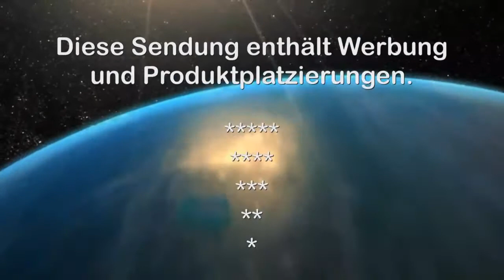21. 7. 2014 - Pressekonferenz der FPÖ - CCM-TV.at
Thema: Gemeindewahlordnung: Wahlbetrug 2.0?

mit LAbg. Johann Tschürtz
LAbg. Gerhard Kovasits
MMag. Alexander Petschnig

FPÖ kritisiert drastischen Rückschritt in Sachen Briefwahl
Eisenstadt, am 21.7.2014 (FPD) -- In ihrer heutigen Pressekonferenz übten FPÖ-Landesparteiobmann Hans Tschürtz und der Obmann des freiheitlichen Gemeindevertreterverbandes, LAbg. Gerhard Kovasits, heftige Kritik an der jüngsten Novelle
der burgenländischen Gemeindewahlordnung. Hintergrund ist, dass die FPÖ im Jahr 2010 ein viertes Landtagsmandat durch erwiesenen Wahlbetrug verloren hat und in Fragen des
persönlichen, geheimen und direkten Wahlrechts bzw. potenzieller Einschränkungen desselben verständlicherweise besonders hellhörig ist.

© CCM-TV.at
nicht erlaubt.